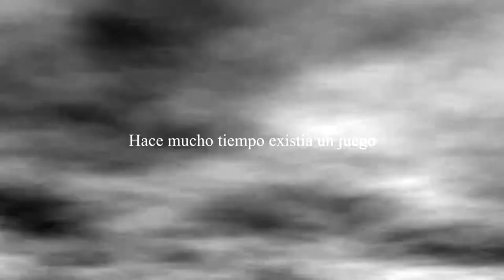TERROR EN SLENDYTUBBIES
Hola que tal amigos aqui Loler 400 escribiendoles que estoy de vuelta!!
nuevamente aquí en youtube para continuar con mi legado... Ni que fueras muy famoso mae ._.(Voz hater)  CALLATE!! (yo)

Bueno estamos de vuelta aqui en Youtube para traerles un contenido lo mas decente posible, y a ver si les da risa mis tonteras
Pues soy un men muy diferente en lo que cave y aveces tengo mi sentido del humor donde el sol no llega pero bueeeeeeeeeeno...

Gente Kembly subio un video a su canal acerca de este juego asi que pasense por el canal de ella :) y denle amor